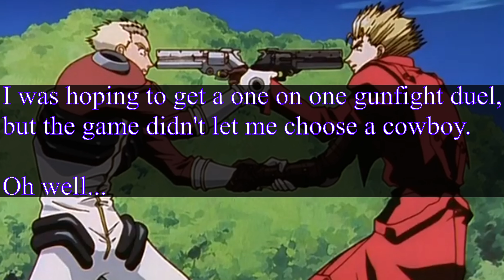TABS Ep. 22 - TOASTY!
ANIMALITY

*Music
"Demon" - JVNA
"Giving Up" - JVNA
"The Good, the Bad and the Ugly (Theme)" - Ennio Morricone